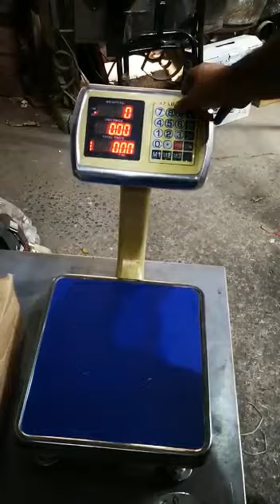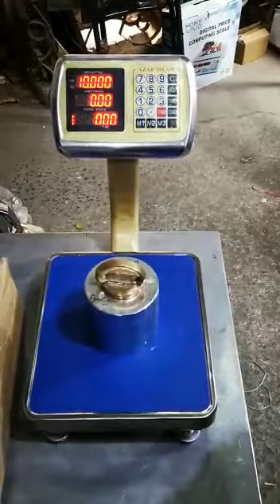T-60T calibration china 60kg 5grm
beautiful 💕 scale